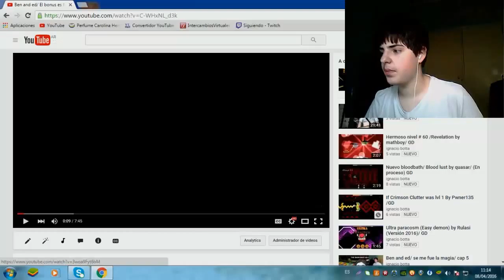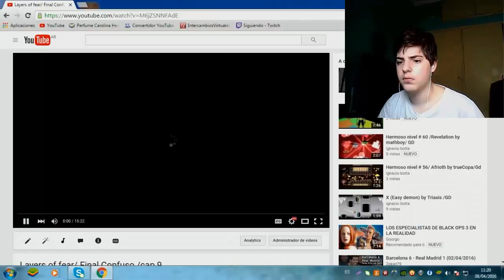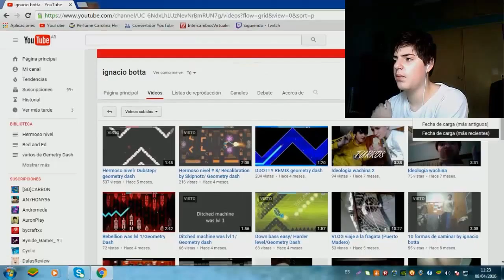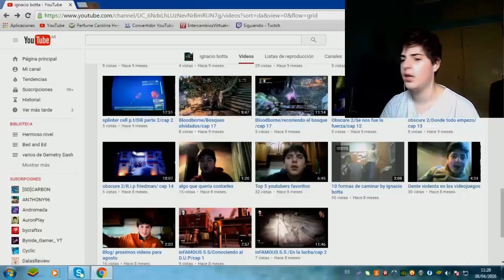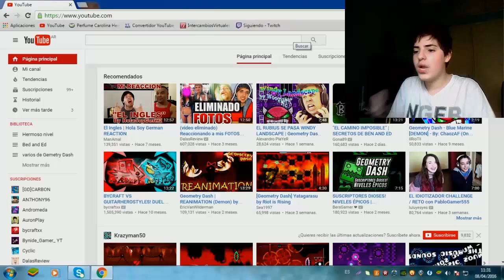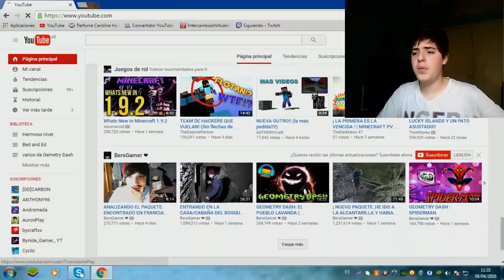Reaccionando a subtitulos de google en mis videos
Espero que les haya gustado y les mando a un saludo tambien por aca a alvaro carranza y a la bianquish, bye.